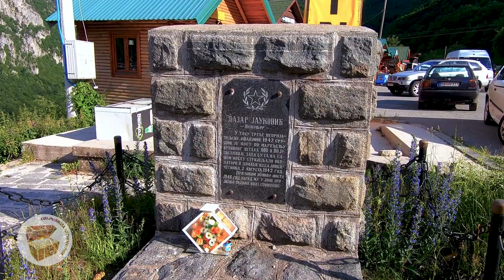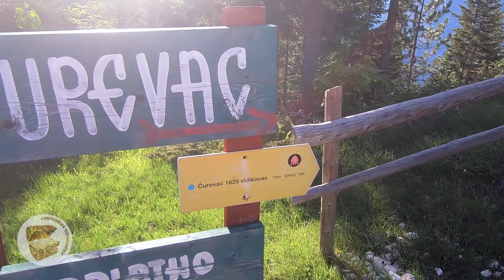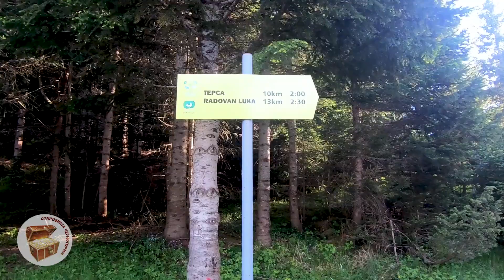Черногория каньон реки Тара, Дурмитор 2020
Координаты:

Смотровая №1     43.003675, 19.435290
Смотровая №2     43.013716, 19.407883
Спуск к реке         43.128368, 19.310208
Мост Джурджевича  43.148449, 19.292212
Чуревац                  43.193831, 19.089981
Хотите посмотреть красоты Черногории в индивидуальном порядке с опытным водителем-гидом на автомобиле, останавливаясь в самых красивых местах на фото-паузы?  Тогда обращайтесь к нам
Канал посвящен прекрасной стране Черногории и интересным местам рядом с ней в соседних странах.

Что посмотреть в Черногории, что посмотреть рядом с Черногорией, где лучше отдохнуть в Черногории, какие пляжи в Черногории лучше всего - об этом всем на нашем канале - Сокровища Черногории!